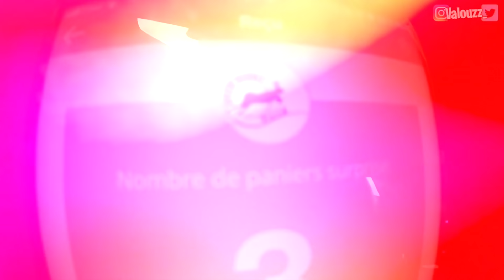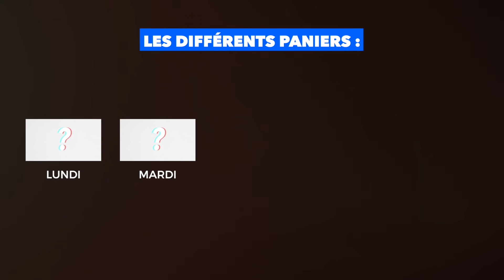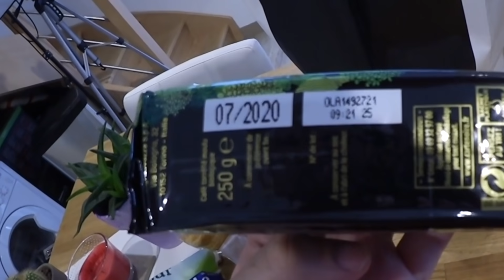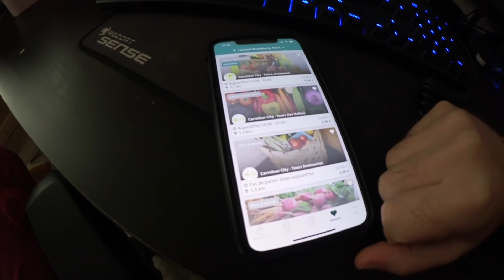J'achète les invendus de Carrefour pendant une semaine avec Pidi !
J'ai testé pendant une semaine d'aller chercher les invendus du jour chez Carrefour pour voir ce qu'on y trouve dans le panier du jour avec Toogoodtogo.

Act For Food est un programme mondial d'actions concrètes pour permettre à tous de mieux manger partout, tous les jours et sans payer plus cher.

Carrefour s’engage au côté de l’entreprise Too Good To Go afin de réduire le gaspillage alimentaire. Too Good To Go donne la possibilité de récupérer les invendus de tous types de magasins d’alimentation partenaire de l’application.

Je vais chercher les invendus de Carrefour pendant une semaine avec Pidi !